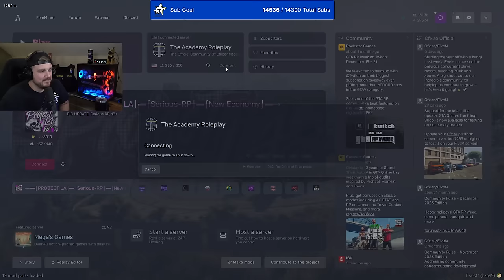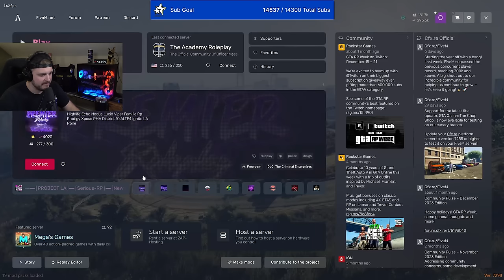Officer Messer - The Academy RP | Full Stream | 1/17/2024